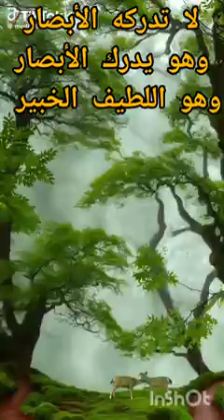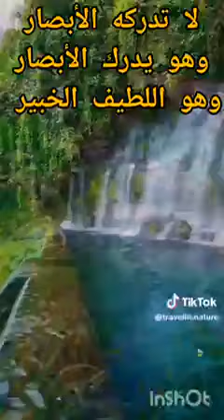لا تدركه الأبصار وهو يدرك الأبصار وهو اللطيف الخبير